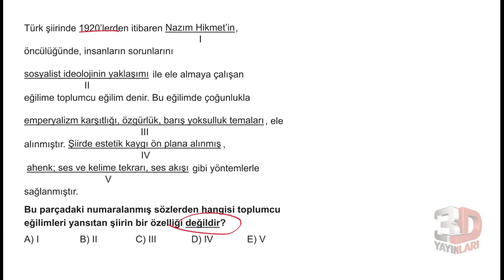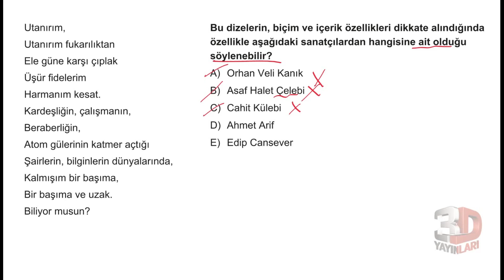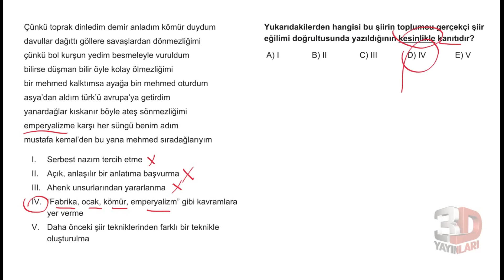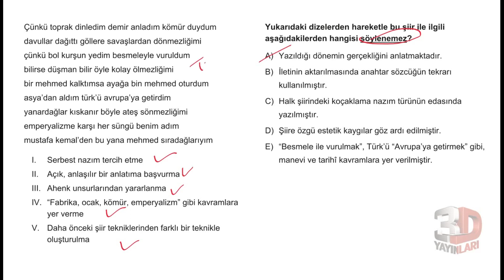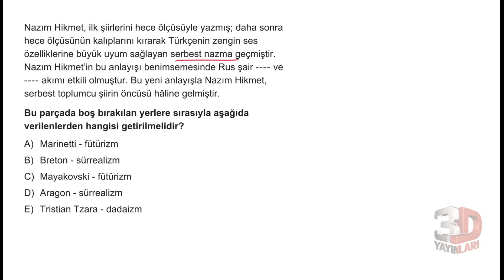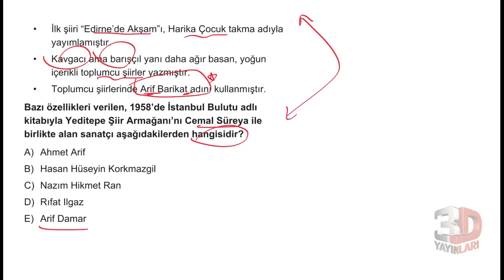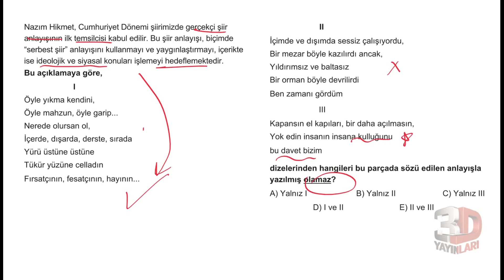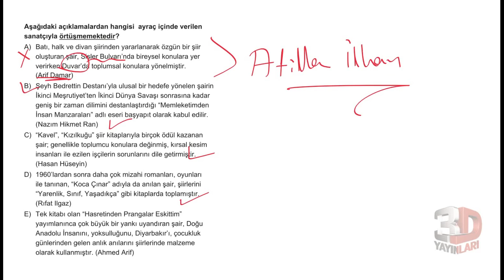AYT Edebiyat Soru Bankası Bölüm 03 Test 46 Soru Çözümleri